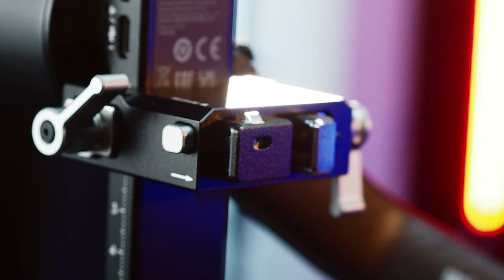Setup Vertical RS4 / RS4 PRO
Piccasus แนะนำการ Set up Vertical กิมบอลรุ่นล่าสุด กันสั่นระดับโปรที่เข้ามาตอบโจทย์ Videographer ด้วยคุณภาพระดับสูงอย่าง DJI RS4,RS4PRO ถูกใจมือใหม่ที่กำลังหาข้อมูล บอกได้เลยว่าคลิปนี้แนะนำการใช้งานการถ่ายวีดีโอแนวตั้งได้แบบละเอียดยิบ!

สอบถามและสั่งซื้อสินค้า DJI ได้แล้วที่ BIG Camera ศูนย์รวมโดรนและสินค้า DJI ครบครัน

Piccasus ผู้นำเข้าและจัดจำหน่าย DJI อย่างเป็นทางการที่มีร้านค้าตัวแทนจำหน่ายและบริการหลังการขายที่ครอบคลุมมากที่สุดในไทย